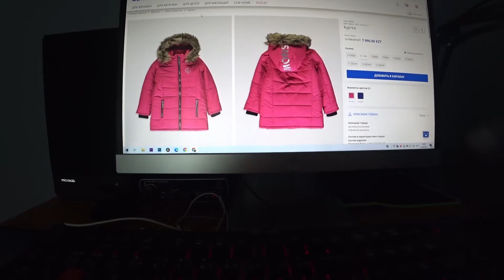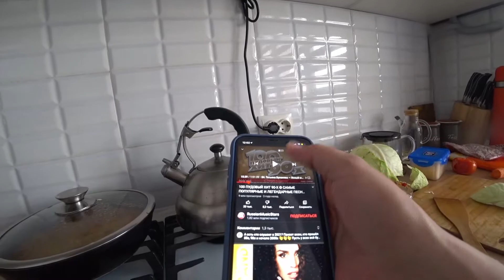СТРЕСС каждый день/краска для СТЕНЫ/нравится САДИК/БЛИНЫ на кефире/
Привет! Спасибо Вам, что заглянули. Комментарии во вкладке "СООБЩЕСТВА"